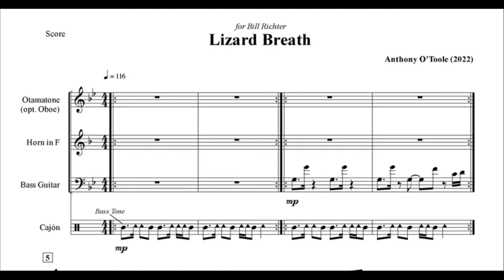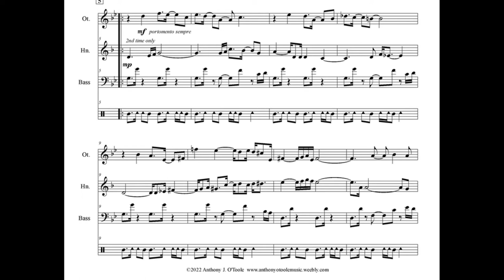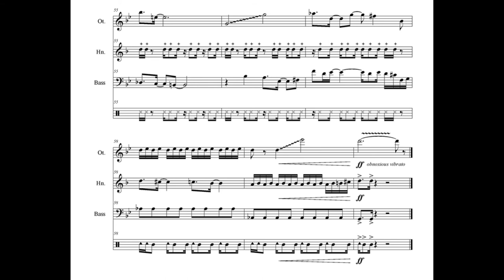Month of Miniatures #22 'Lizard Breath' for Otamatone, Horn, Bass Guitar and Cajon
written for Bill Richter